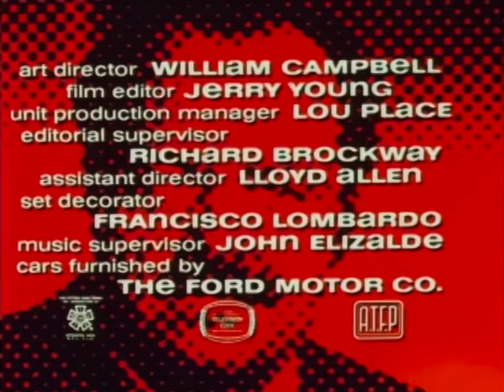Cannon Closing (1973)/ Viacom Enterprises "V" *VT* (1980's)/ CBS Television Dist. (2007) [1080p60]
From "Hounds of Hell". Captured from the Complete Series DVD set.